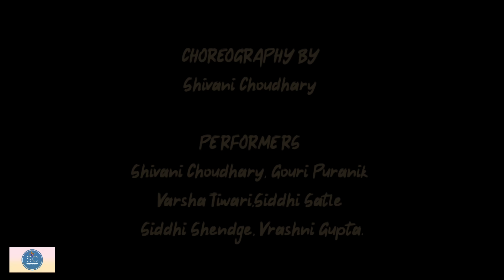CHOMASO | SHIVANI CHOUDHARY |RAJASTHANI DANCE VIDEO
Song - Chomaso / Rajasthani Song

Here's a Choreography by Shivani Choudhary for you all try at home this covid19 period. Let me know if you all like it. Take care & stay safe.
I hope you really like my Dance Choreography on this song.